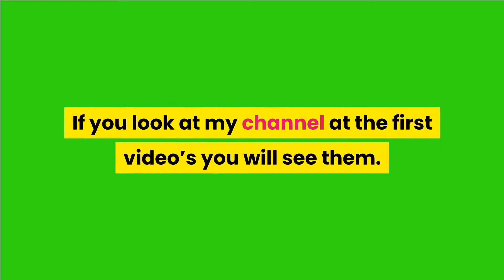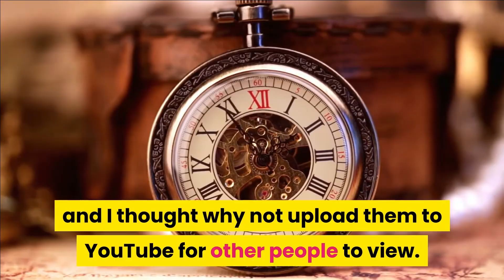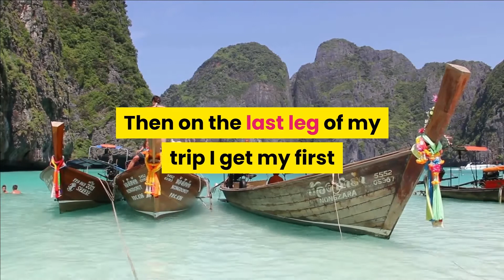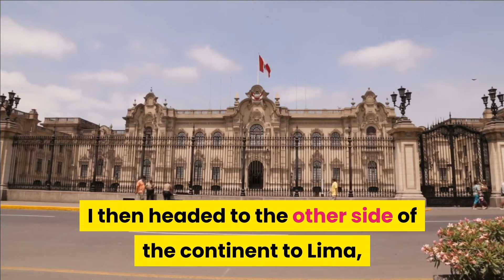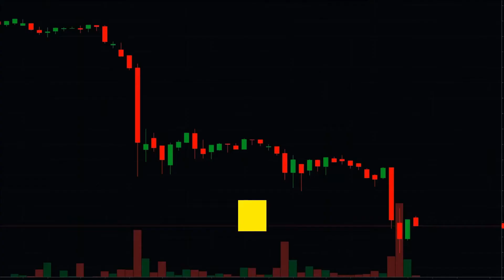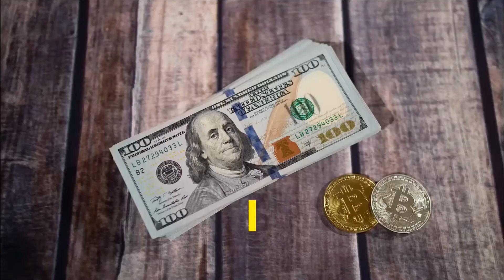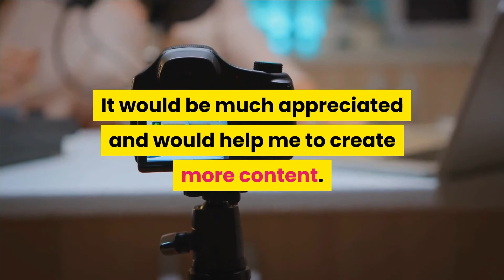🆕welcome To My Channel Intrepid Traveller Night Wolf Travels Travel Stories Video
-Travel Stories
-Expat travel
-Guys nightlife

If you wish to find out more regarding Travel Stories, I advise you to have a look at our other videos
If you were searching for more information about Travel Stories or Expat travel did this video offer assistance?